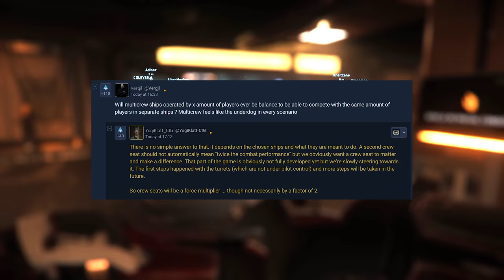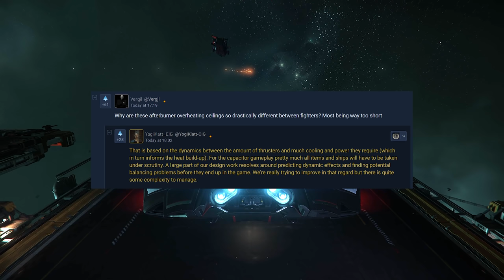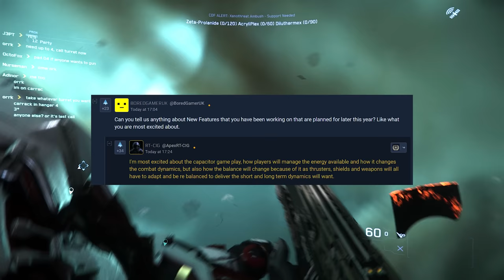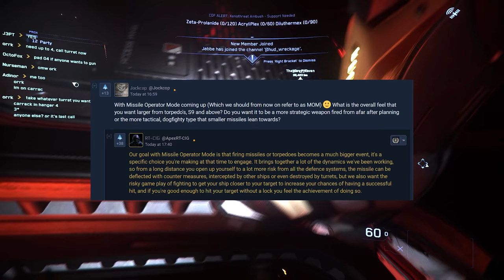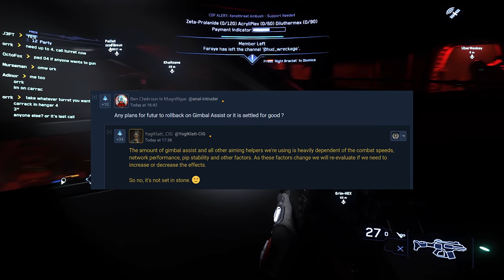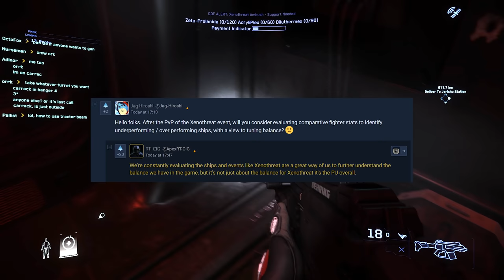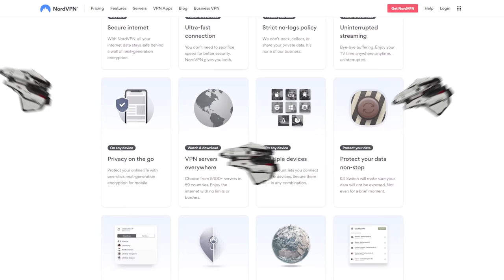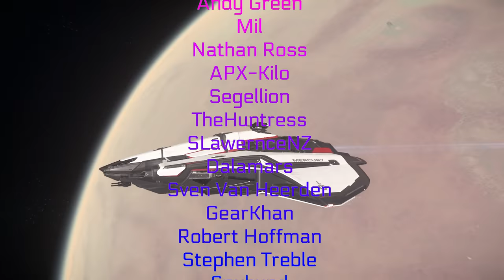Star Citizen Updates - Ship Combat, Ground Vehicles & Nova Tank HAS REAL TRACKS!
00:00 - Star Citizen Vehicle Experience Team AMA
12:00 - What Do You Think?